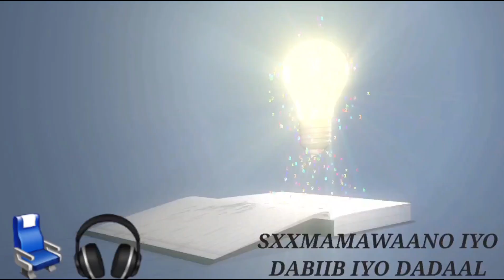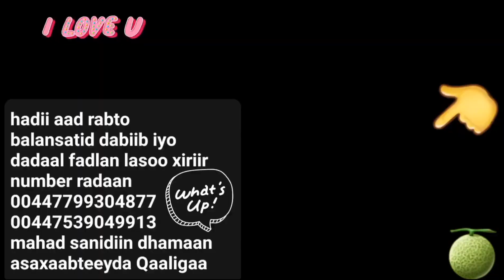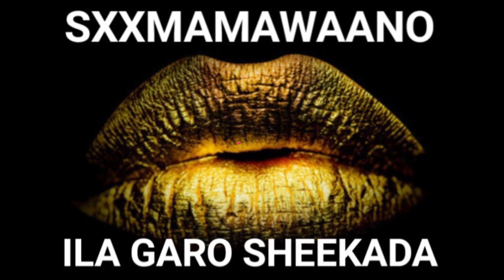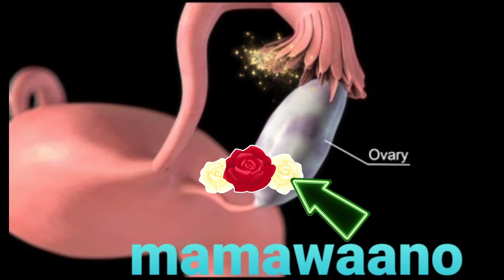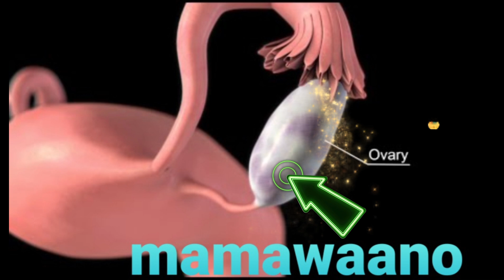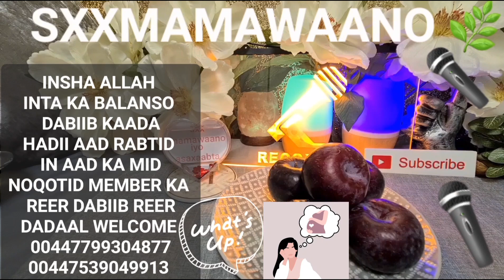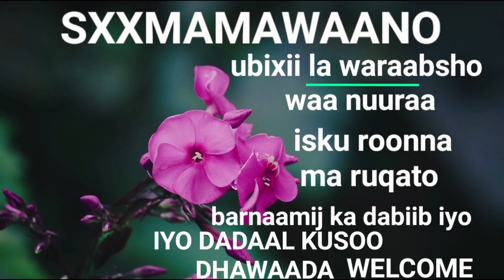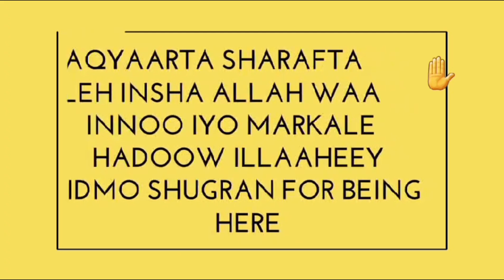ILLAAHEEY BAA OG SABABTA LOO DILMO MARWALBE LAAKIIN HUBAAL DARYEEL WAA MUHIIM